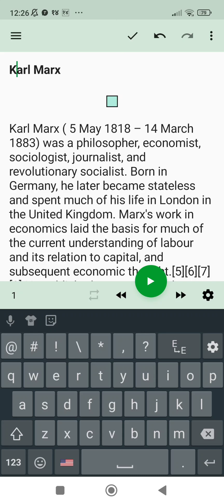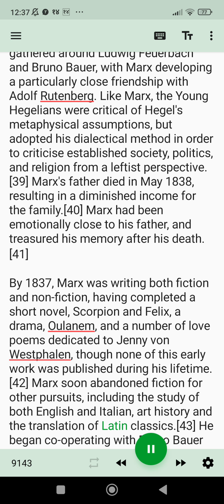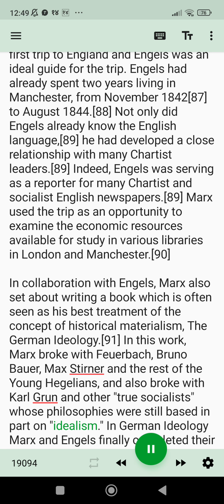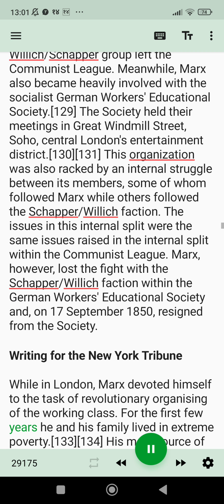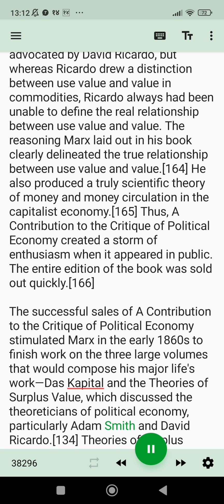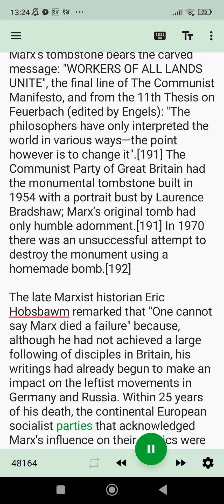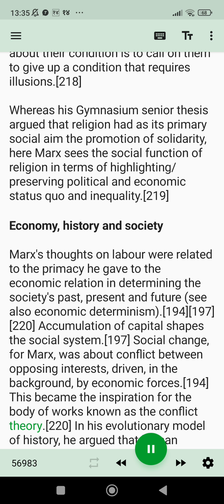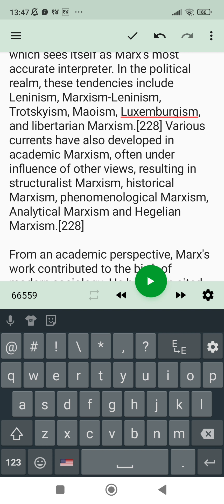life of karl marx | audiobook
life of karl marx

# audiobookoffice
# KnowledgeNexus.
# wagesahmed
# ReadersBooksclub.
# stoveparkeraudiobooks
# Successaudios
Ava-Rosemaddox
# Authenticvalue
# LearnEnglishThroughstory